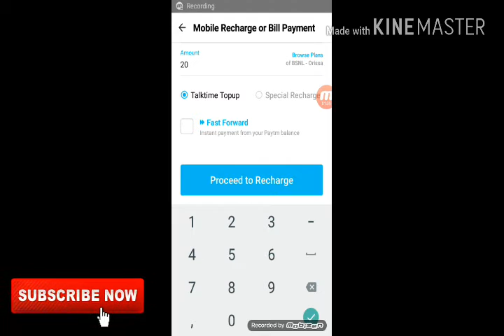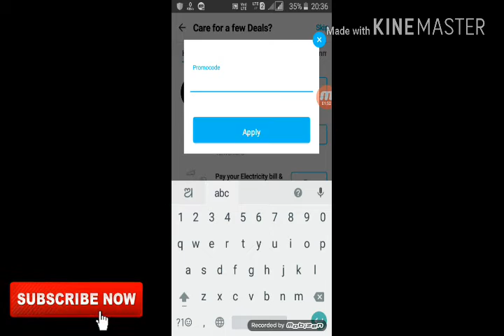How To Earn Money In Paytm New Trick Odia Language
Mu Jaha Be Video Debi Vala Jouta Ke Kamare Lagiba Jetike Kahibe Thick Re kahibe So Subscribe My Channel Ea Video be Dekha Kamare Lagiba Kemiti Paytm Ru 20 Tanka Paiba Pura Proved Saha